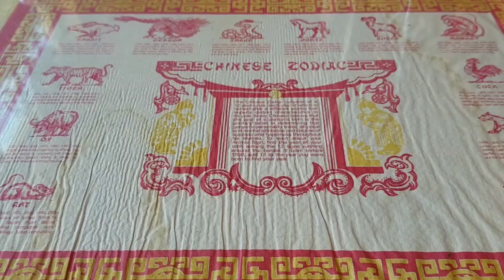Condo Walk Around and Quick Trip Around Frisco and Breckinridge Colorado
Quick look at the condo rental and a drive through some of the towns around Dillon Lake.
Found a great Asian food place we ate at 10 years ago. Went for some play time at the disc golf course.